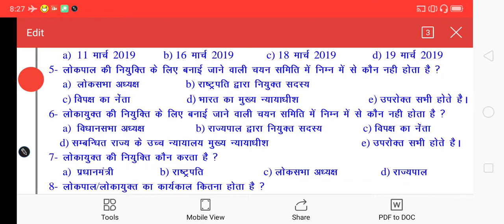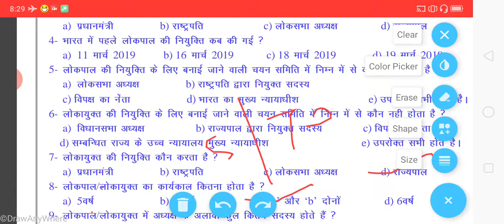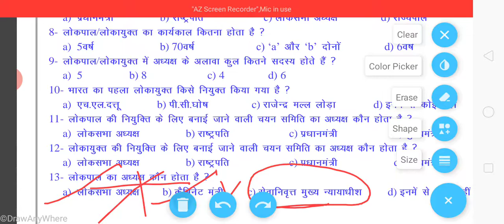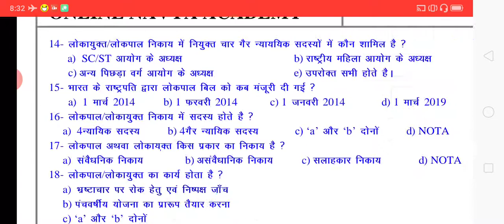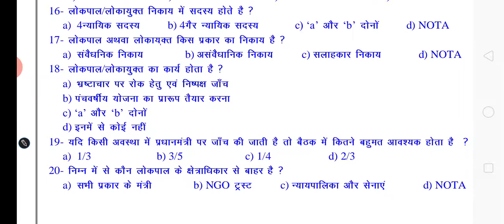Indian politics Important MCQ'S video-1|| UKSSSC UKPSC UPSC SSC railway and all other exams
Hello friends is video me apke liye lekr aaya hu GS me civics ka ek new video jisme Maine apke sath Lokpal  se related important MCQ'S discuss kiye h I hope apko video psnd aayega